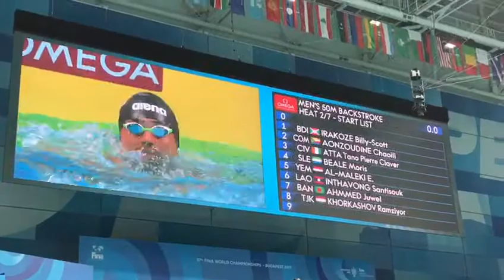yahya khan pakistani swimmer in world championship budapest hungary 2017